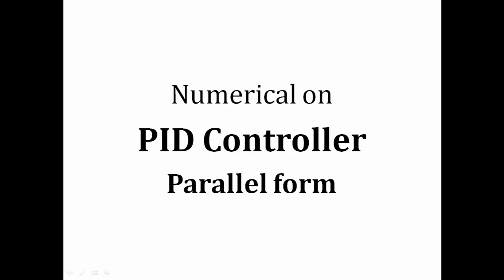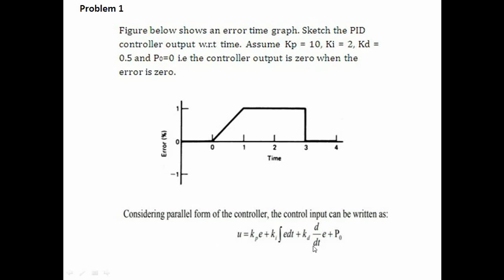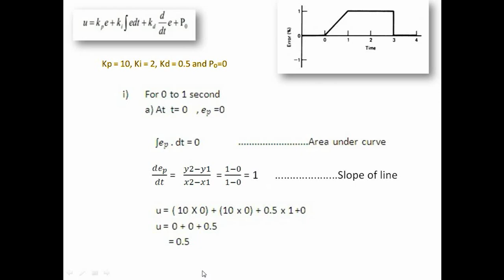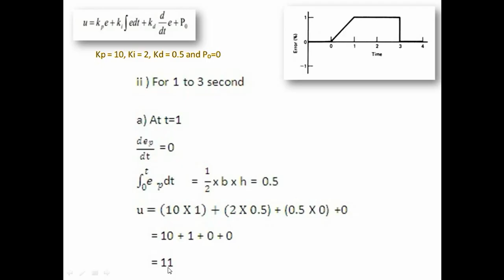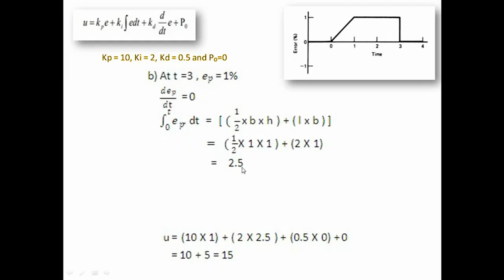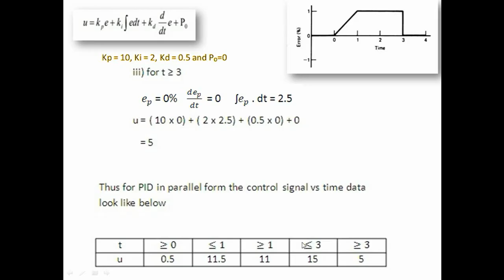PID Controller parallel form numerical solution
Simple understanding of how to solve PID controller ( Parallel form) numerical. Please note: Value of Kd is 2, by mistake in video i took it as 10 in 'u' equation(3.40min). it is 2.